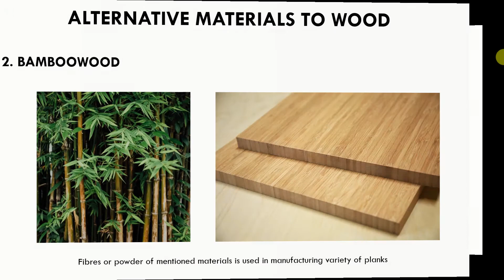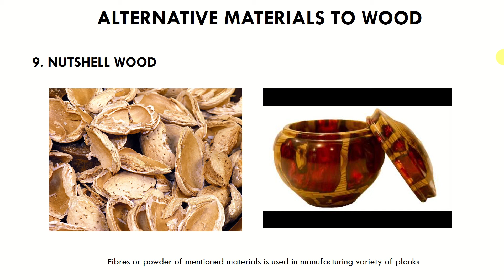Top ten Alternative materials for wood